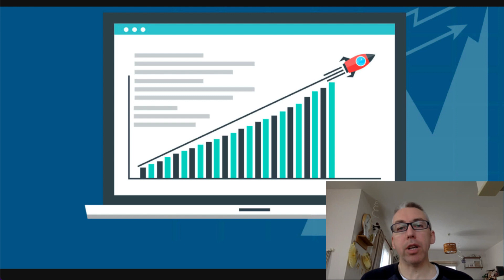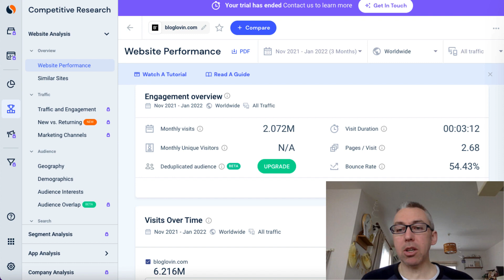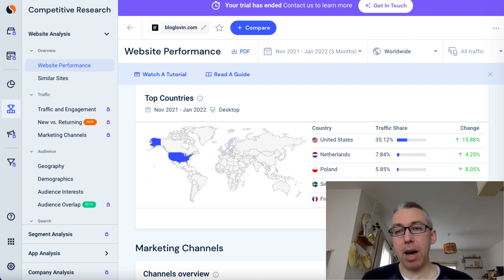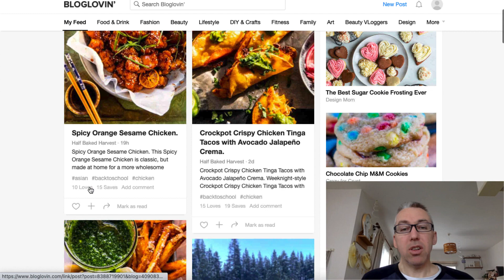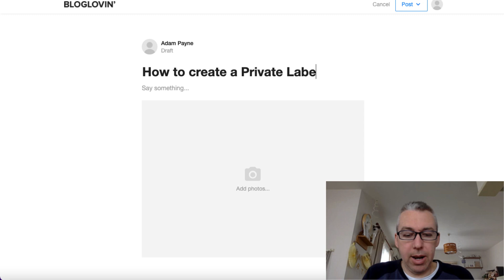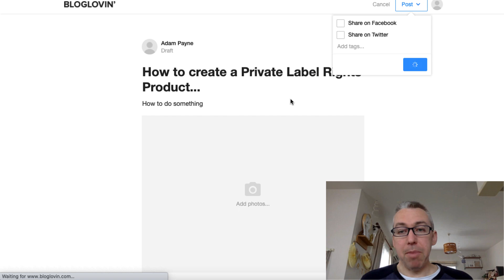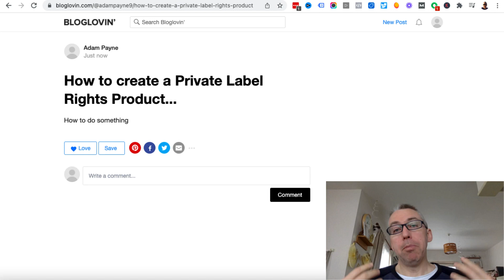Little Known Traffic Source For Visual Niches - 2 Million hits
This Traffic Source gets 2 million hits per month plus you can get a backlink from it. More sources

We all want more traffic and there are so many traffic sources around. In this video, we look at BlogLovin. A free traffic source that is great for visual niches.

My Training Courses:

1. Master Video Marketing

2. Get Video PLR Monthly

4. Learn YouTube Ads [for beginners]

5. Set up a YouTube channel the right way

6. YouTube ads monetized video finder & spy tool